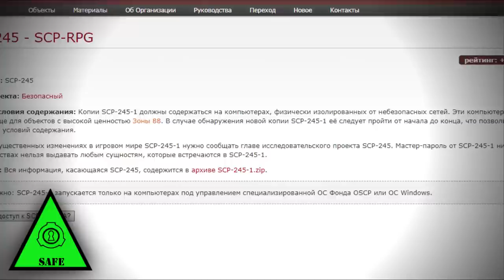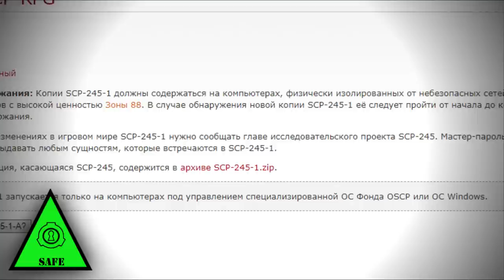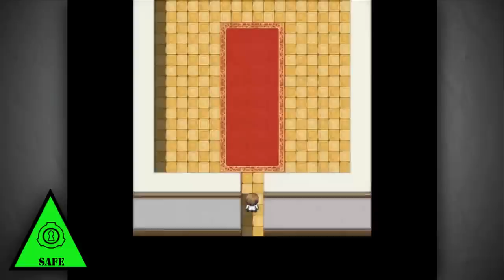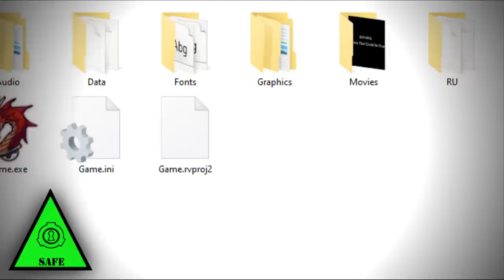SCP-245 - SCP-RPG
Настоящая проклятая игра от DoctorCimmerian.